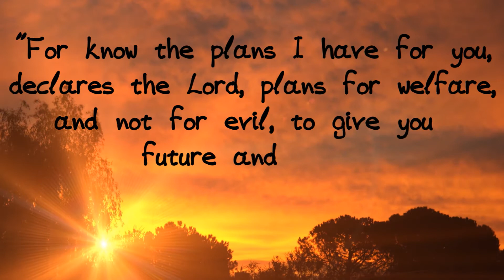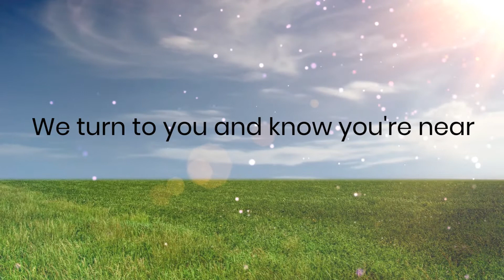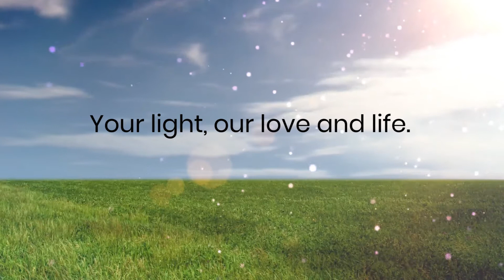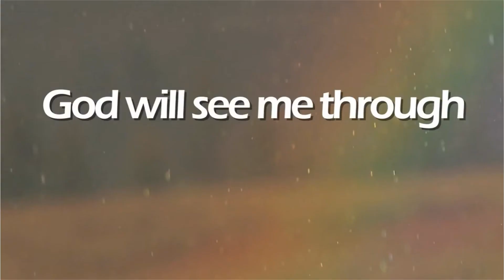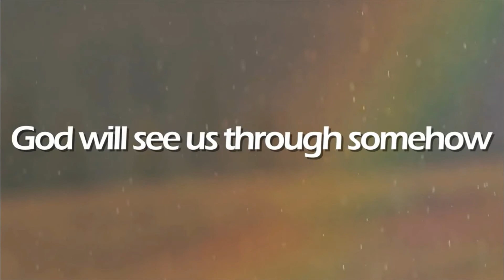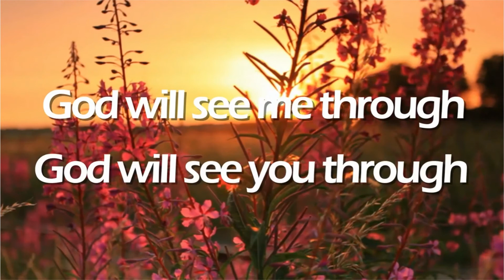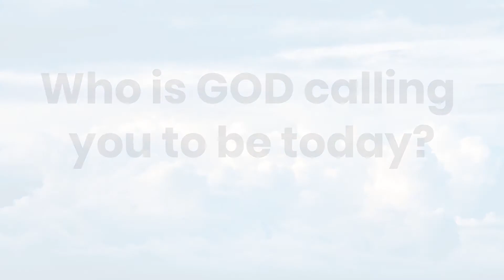Worship May 3, 2020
To learn more about our church visit our
We would love to hear from you, to connect with Sherburne UCC